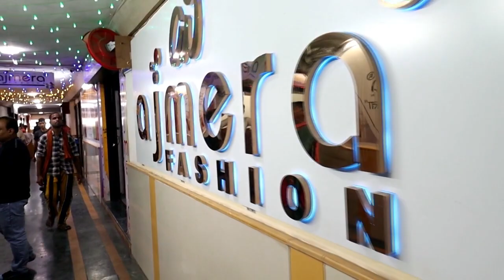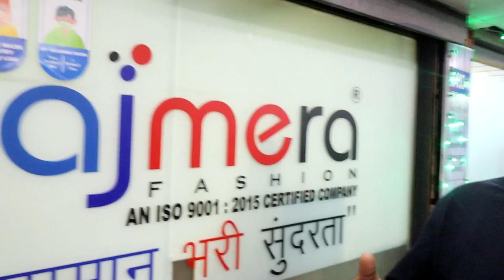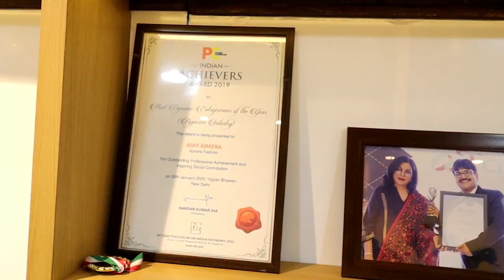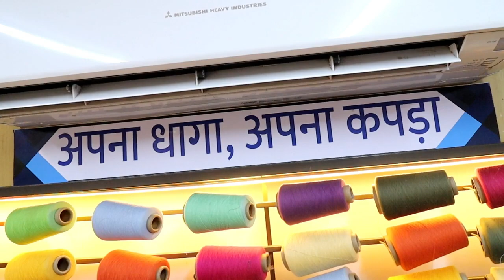Toh Isliye Gaye The Ham Surat - Surat Trip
Ajmera Fashion.